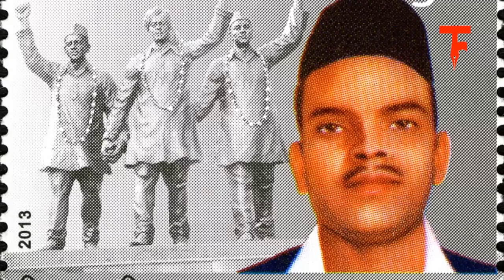BHAGAT SINGH के दगाबाज साथियों का अंजाम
Namaste

I am Sudhir. Worked at Prabhat Khabar, Aryan TV, Dainik Jagran, Ranchi Express. At Present... you are watching

भगत सिंह, सुखदेव व राजगुरु को सजा दिलाने के पीछे उनके ही दल के तीन साथियों का हाथ था। यह आश्चर्य की बात है कि उनके बारे में जानकारी नहीं मिलती। लोग उन्हें जानते तक नहीं।
साथियों, क्रांतिकारियों के किस्सों, उनके संघर्षों और बलिदानों के साथ उनके विचारों को हर हिंदुस्तानी तक पहुंचाने के ख्याल से द फ्रीडम लगातार काम कर रहा है। इसमें आपके सहयोग के बिना सफलता नहीं मिल सकती। आप दो तरीके से हमारी मदद कर सकते हैं। एक तो इन वीडियो को अधिक से अधिक लोगों तक पहुंचाकर। दूसरी हमारी टीम को शोध जारी रखने के लिए आर्थिक मदद की जरूरत है। आप हमें 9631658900 पर Google Pay के माध्यम से मदद कर सकते हैं।

Lifestyle of Dinkar by his grandson घर में कैसे थे राष्ट्रकवि, सुनिए दिनकर के पोते से

सावरकर को भारत रत्न दिये जाने की चर्चा पर भगत सिंह के साथियों के परिजनों ने क्या कहा?

इस भाषण को सुन लेने पर पता चल जाएगा कि भाजपा आखिर कन्हैया से खौफ में क्यों रहती है

कॉपरनिकस व गैलेलियो से हजार साल पहले इस भारतीय ने खगोलीय गति और ग्रहण का पता लगाया था

सप्तमूर्ति के रामगोविंद सिंह की मार्मिक गाथा, जिसे जनता तो क्या परिवार ने भी भूला दिया

BHAGAT SINGH के खिलाफ सरकारी गवाह बने घोष को BAIKUNTH SHUKLA ने पहुंचा दिया था यमलोक

- शुक्रिया